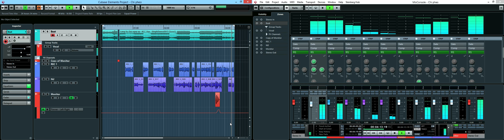Chí Phèo - Song Ca Project